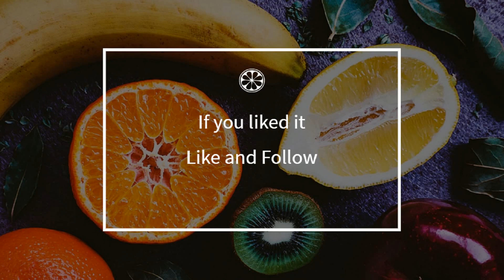How to cook - Ginger ice cream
Here is a beautiful french Ginger ice cream recipe !
 This video will teach you how to do a great Ginger ice cream, simply and easily !